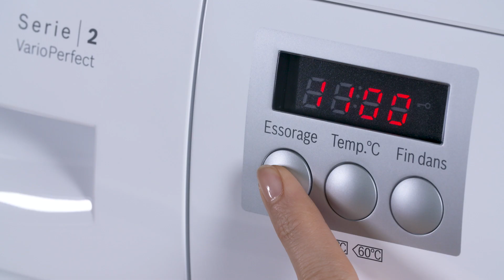Lave Linge Hublot BOSCH - BUT